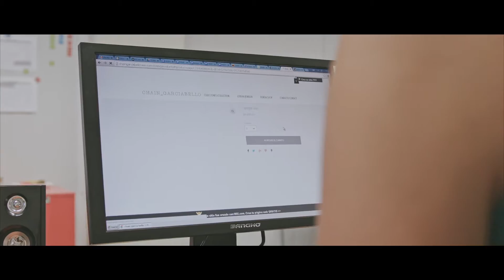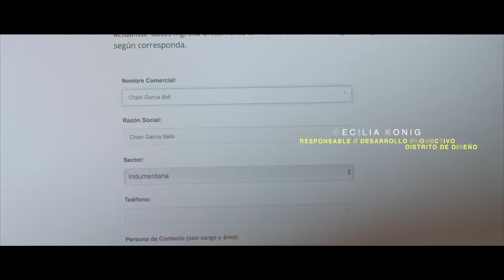Pasarela BA 2016 - Chain García Bello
Pasarela BA es un ciclo de desfiles cuya misión es acompañar y brindar continuidad al trabajo de los diseñadores de indumentaria que cuentan con un gran potencial para competir en el mercado nacional e internacional.
buenosaires.gob.ar/pasarelaba